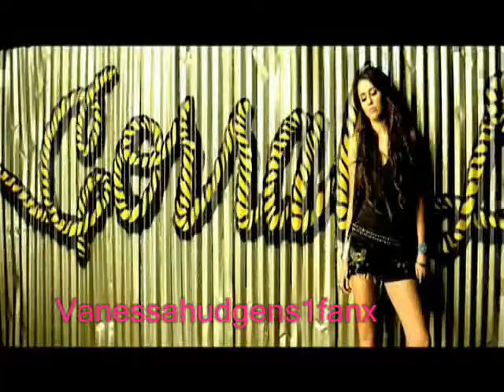Justin Bieber , Miley Cyrus , Selena Gomez When Your Gone // MUSIC VIDEO